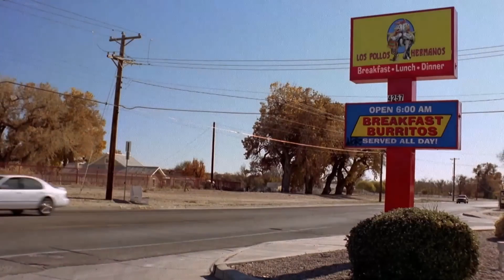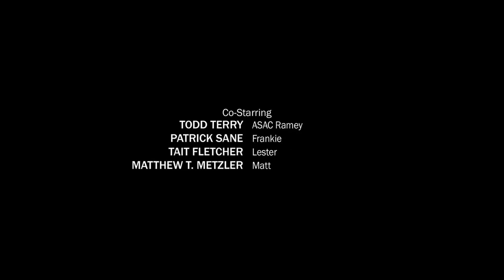Breaking Bad but it's actually The Office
What if Breaking Bad was edited like The Office? This is one of those weird thoughts I got at 3:15 AM on a Tuesday lying in my bed.